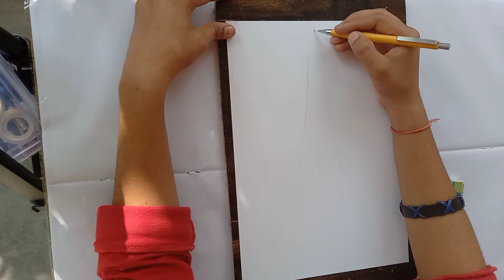EIFFEL TOWER || DRAWING